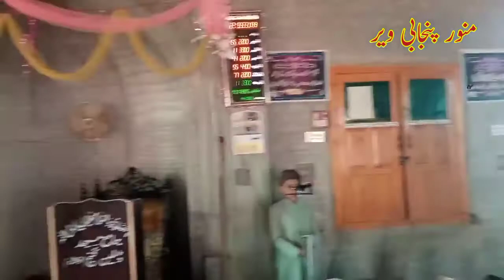Men or mera beta juma parne k ley tyaar ho gae